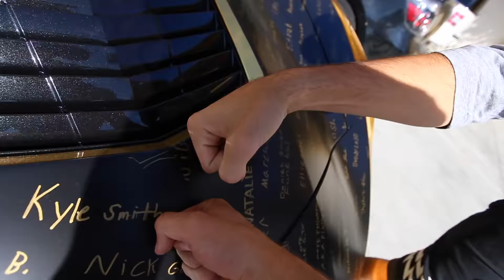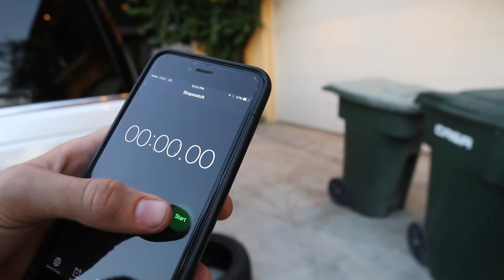DRIFT CART OBSTACLE COURSE! *SUPER FUNNY*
FUNNIEST OBSTACLE COURSE EVER!

Today we made an obstacle with the crazy cart it came out to be so funny! Hope you guys enjoyed!